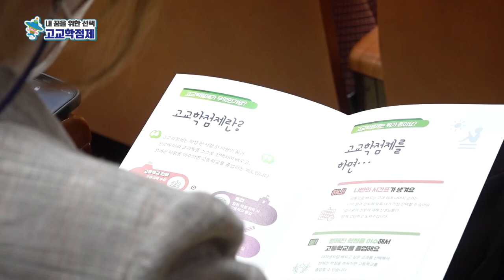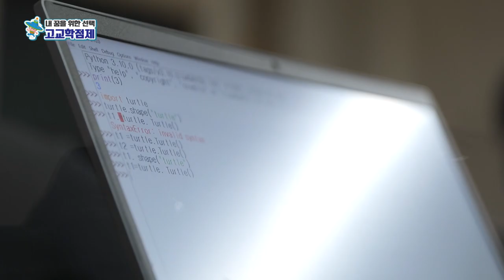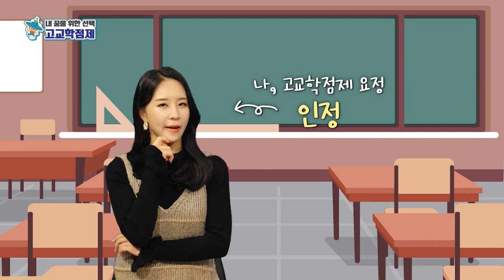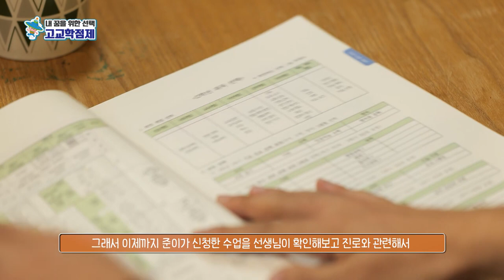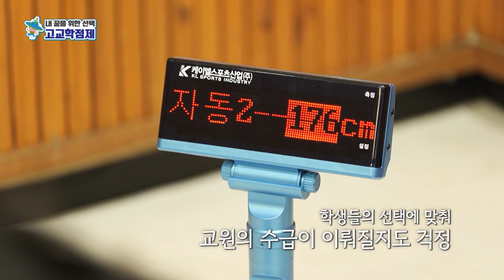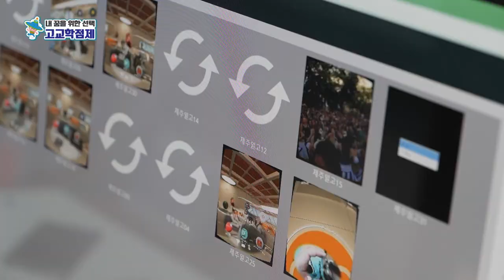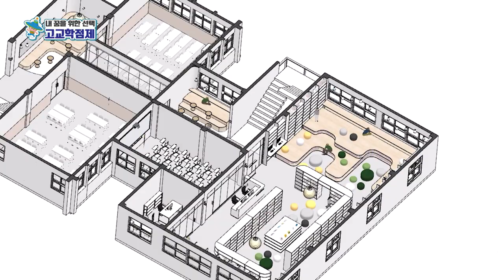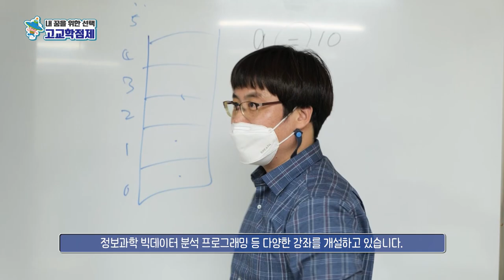내 꿈을 위한 선택 고교학점제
2025년 본격 시행될 고교학점제란 무엇인지,

제주도 교육청은 현재 어떻게 준비하고 있는지 알아본다